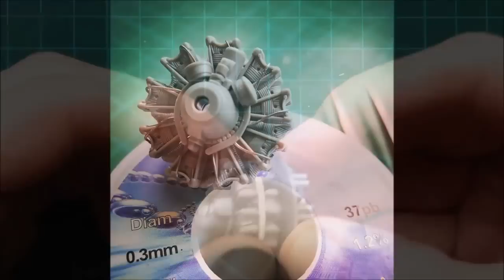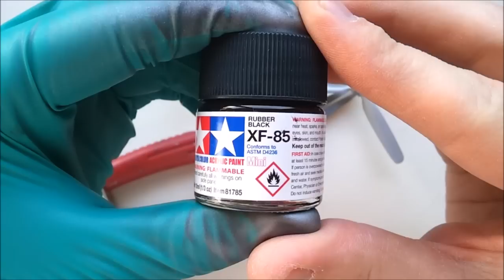Tamiya Corsair F4U-1D 1/48 - Assembly | The Inner Nerd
Tamiya Scale Model Vought Corsair F4U-1D by The Inner Nerd Instructional time lapse video of the build, paint and assembly of the Vought Corsair F4U-1D b Tamiya as shown by The Inner Nerd